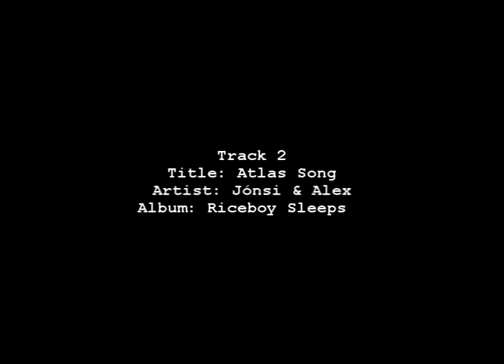White Mountain Wildlife, Arizona Montage - Wild Turkey, Elk, Deer, Bighorn Sheep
White Mountain Wildlife - White Mountains, Arizona. Arizona Outdoor Adventures presents a video compilation of the sights and sounds of White Mountain wildlife, including Bull Elk, Deer, Wild Turkey, Bighorn Sheep. All "White Mountain Wildlife" shot throughout the White Mountains of Arizona. for more White Mountain information and also to learn more about our purpose.

Our mission: "To enrich and positively impact children's lives through fun outdoor activities in the peace and quiet of nature."

For over 15 years, Arizona Outdoor Adventures has been serving children ages 9-18 who have never had the opportunity to experience the peace and quiet of nature, but often spend the long, hot summer in the city where idleness and boredom can lead to destructive choices. We partner with established youth organizations who will bring 8-10 children for a 3-5 day outdoor adventure. AOA provides the tent camps which are situated in the breathtaking back country of Arizona's White Mountains. All camping equipment, food and necessary licenses are supplied at no charge. Activities include fishing, hiking, backpacking, jeep rides, outdoor cooking and horseback riding, to name a few. A series of camps are provided from May through October of each year.

Sincerely,
Dan Priest & Joanne Priest